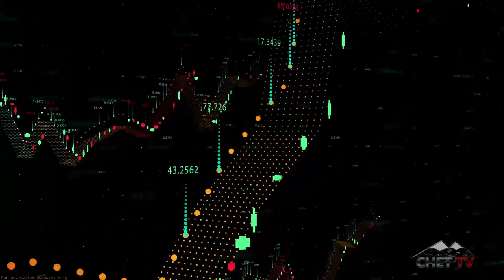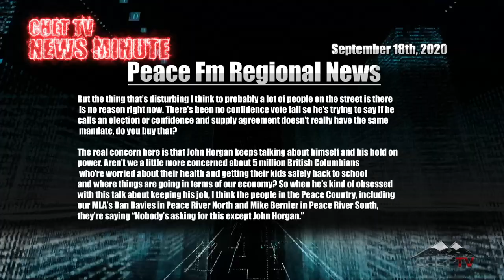CHET TV News Minute: September 18th 2020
Here's the latest CHET TV News Minute update for September 18th!